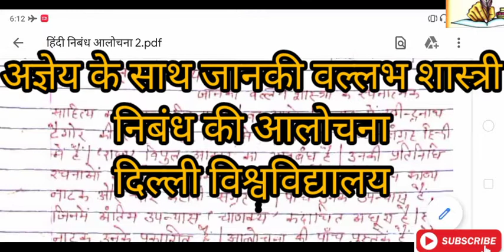Agey ke sath aacharya janki vallabh shastri sansmaran ki samiksha//आगे के साथ आचार्य जानकी वल्लभ..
pdf 👇 link

 के साथ आचार्य जानकी वल्लभ शास्त्री की आलोचना आप इस वीडियो में देखेंगे आपको इसकी पीडीएफ भी उपलब्ध करा दी जाएगी अगर नहीं है तो कमेंट कर देना आपको इसकी वीडियो भी मिल जाएगी बुक में थोड़ा कठिन दिया हुआ है और इसकी यूट्यूब पर बहुत ही कम वीडियो क्लब दे तो आप कमेंट करके वीडियो प्ले सकते हैं ठीक है इसमें थोड़ा बहुत आसान भाषा में है जो आपको बहुत ही मदद करेगा तो दिखने लगा धन्यवाद।।।